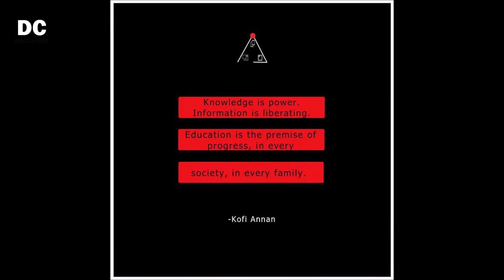Komfuo Dwamena In Action And Displays Akan Culture During Akwasidae..(Akom ne Aduro)